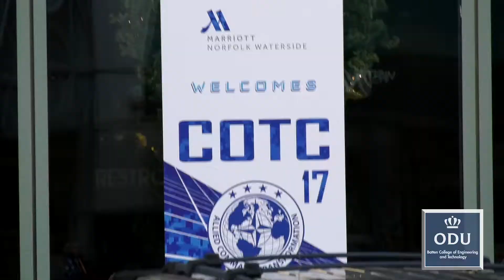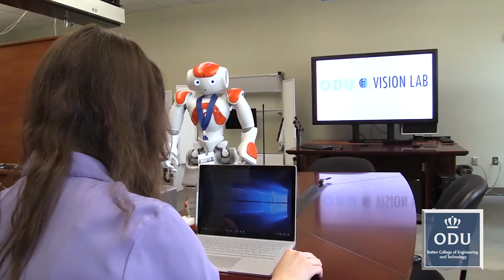ODU Vision Lab students wow military leaders with mind-controlled robots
Students from ODU present brain-computer-interface technology at NATO's annual Chiefs of Transformation Conference (COTC) 2017 at Norfolk’s downtown Marriott hotel.